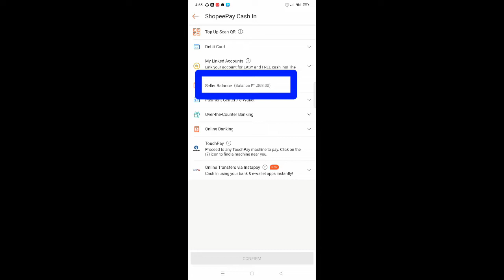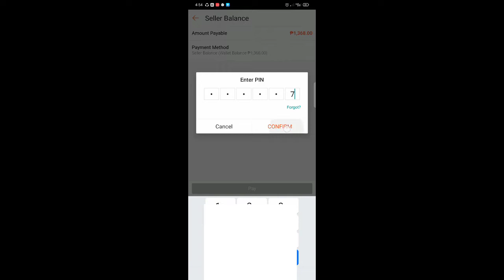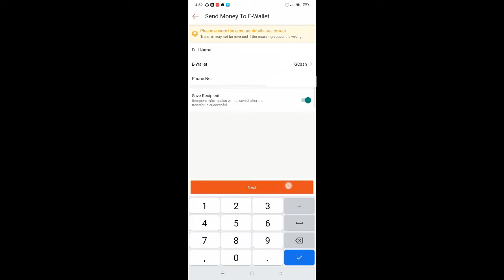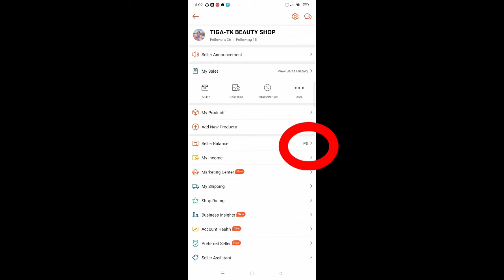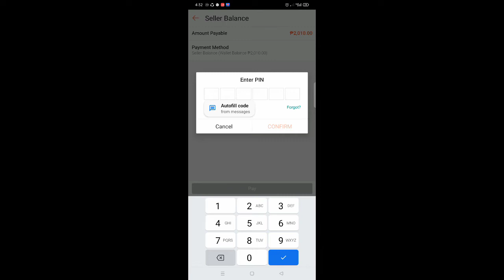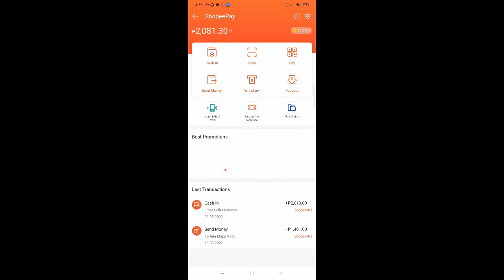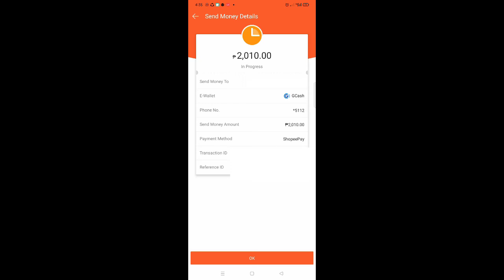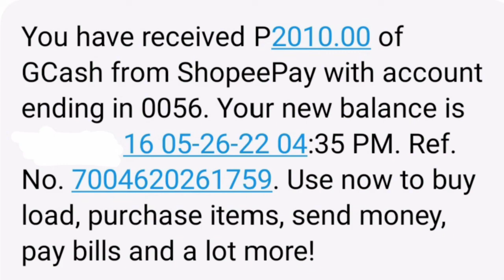(ACTUAL VIDEO) HOW TO WITHDRAW YOUR SELLER BALANCE WITHOUT BANK ACCOUNT (easy peasy) SEND TO GCASH .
YOU DON'T HAVE A BANK ACCOUNT? NO NEED TO WORRY CAUSE GCASH IS ALL YOU NEED!